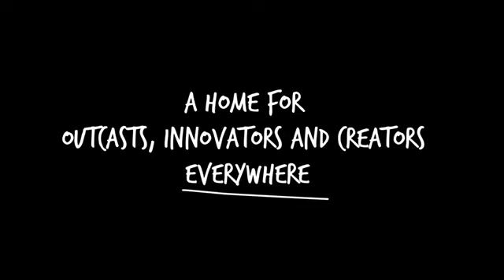LVSN Honest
fjhojshmbhbsss